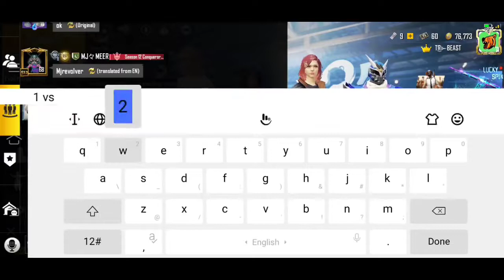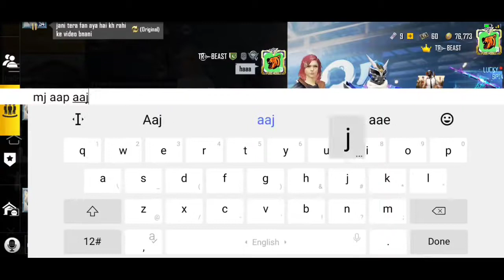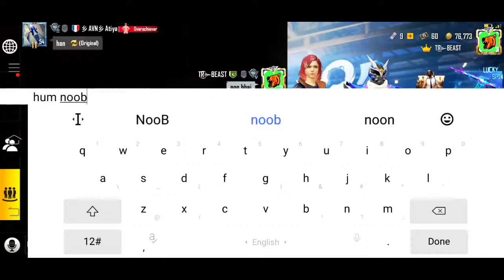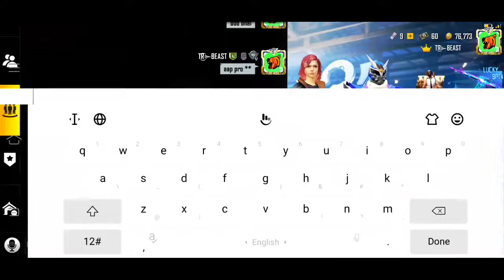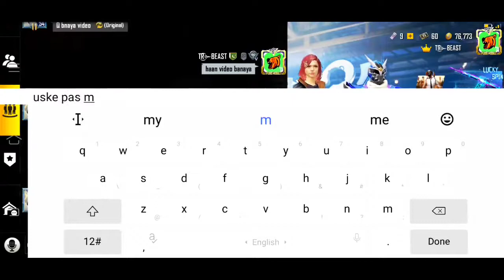Joined Random Girls Squad like Bot | Girls challenged me for M24 Room | 2 vs 2 pubg mobile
Handcam TwO FINGERs

Hi guys
In this video IAMNOORYT joined random squad of girls like bot noob and girls challenged for m24 challenge TDM 2 vs 2 pubg mobile